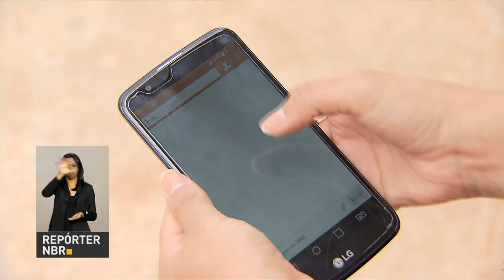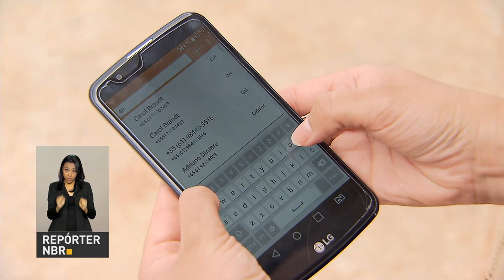BOLETIM REPÓRTER NBR 10h - 22 de fevereiro de 2018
REPÓRTER NBR 10h - 22.02.18: Pela primeira vez, o presidente da república é convidado a participar de uma reunião do Conselho Militar de Defesa. E mais: representantes de 10 ministérios se reuniram no Palácio do Planalto para tratar de ações emergências de apoio aos 40 mil venezuelanos que vieram ao Brasil e estão em Roraima (RR).